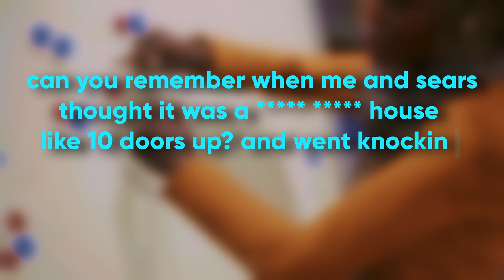The Proper Pro Clubs Experience #30 [EAFC 24]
I hope you all enjoy watching this as much as I hated watching it back

Timestamps
00:00 Intro Chat
01:16 Game 1
04:24 Game 2
06:42 Game 3
09:05 Game 4
11:23 Game 5

ABOUT EAFC 24 (Courtesy of Steam)
EA SPORTS FC™ 24 welcomes you to The World’s Game: the most true-to-football experience ever with HyperMotionV, PlayStyles optimised by Opta, and an enhanced Frostbite™ Engine.